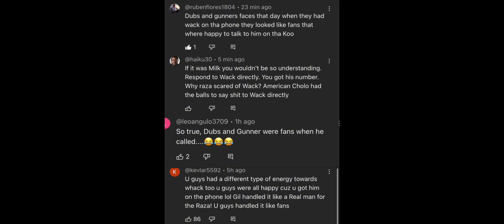Dubs And Gunnerz Before And After Wack💯staywoke@gunnerzcollective